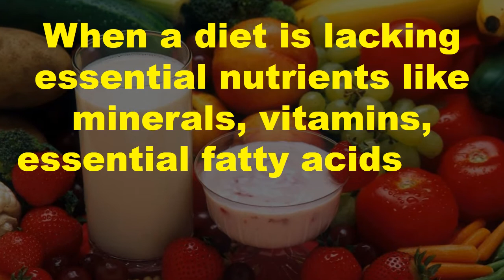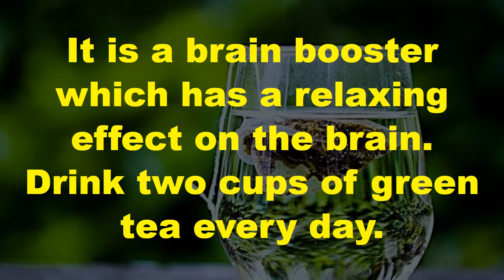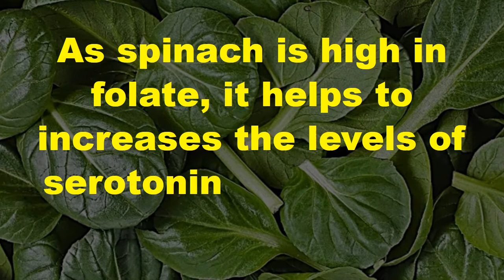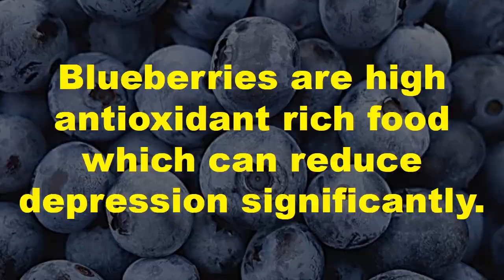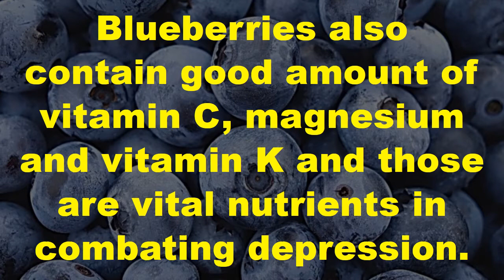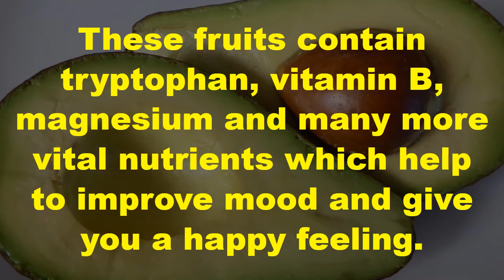Top 10 Foods to Eat to Fight Depression | Foods to Beat Depression | Depression Fighting Foods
Top 10 foods to eat to fight depression. These foods are natural remedies and called as super foods. These foods can beat depression as all these foods are depression fighting foods. All these foods are available throughout the world including India.

Every 1 out of 7 individuals is suffering from depression symptoms at some point in his are life. Depression is a common mental illness that involves the body, behavior and thoughts and it causes severe symptoms which affects how he or she feels, thinks and handles daily activities like sleeping, eating, working etc.

Foods plays a very significant role in managing depression. When a diet is lacking essential nutrients like minerals, vitamins, essential fatty acids etc. can increase the risk of depression. To prevent depression eat these top 10 most effective foods for fighting depression.

1) Dark chocolate: Dark chocolate is an antioxidant that can help to boost your mood. Dark chocolate stimulates the production of endorphins, chemical in the brain, to create a feel-good factor.

2) Green tea: Green tea contains depression-fighting amino acid called theanine. It is a brain booster which has a relaxing effect on the brain. Drink two cups of green tea every day.

3) Walnuts: Walnuts can help to boost your mood as these contain significant amount of omega-3 fats which support overall brain health. Walnuts also contain magnesium that induce a sense of relaxation.

4) Sweet potato: Low levels of vitamin B6 in our body is associated with the symptoms of depression. Sweet potato is a rich source of vitamin B6 that work as a mood enhancer.

5) Avocados: Avocados are called happy food. These fruits contain tryptophan, vitamin B, magnesium and many more vital nutrients which help to improve mood and give you a happy feeling.

6) Spinach: Spinach is a good source of magnesium which is one of the best minerals to beat depression and boost your mood.  As spinach is high in folate, it helps to increases the levels of serotonin which helps us to feel happy.

7) Blueberries: Blueberries are high antioxidant rich food which can reduce depression significantly. Blueberries also contain good amount of vitamin C, magnesium and vitamin K and those are vital nutrients in combating depression.

8) Oatmeal: Oatmeal, the superfood, helps to increase the levels of serotonin which has a calming effect on the brain and you feel better after eating it.

9) Egg: Egg contains all the basic amino acids, vitamin B6 and vitamin B12 which can help your neural function of body and you feel relaxed and calm.

10) Turmeric: Turmeric contains antioxidants and anti-inflammatory properties which helps to boost your mood and give you relieve from depression. It is commonly used in Indian and other Asian foods.

Other natural remedies
• Exercise regularly.
• Get plenty of sunshine. Natural sunlight is beneficial for depression.
• Smile often. Laughter is a good medicine for depression.

Eat 1 Apple Every Day and See the Amazing Health Benefits | 10 Health Benefits of Apple

Top 10 foods you should eat to lower bad (LDL) cholesterol | LDL Cholesterol lowering natural foods

If You Have High Blood Pressure Avoid These 10 Foods | Foods That Cause Hypertension | Health Tips

Top 10 Calcium Rich Foods | 10 Foods High in Calcium for Strong Bones | Calcium Rich Foods List